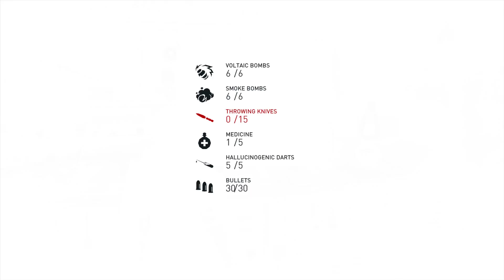Assassin's Creed Syndicate Walkthrough Gameplay Part 56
Assassin's Creed in Victorian London! Twins Evie and Jacob Frye attempt to regain control of London from the Templars, ending their 100 year reign.